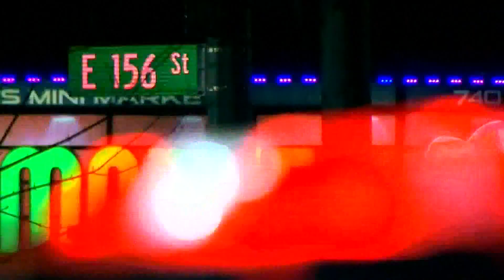President Biden cracks down on so-called 'ghost guns'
The President announces new action by his Administration to fight gun crime.